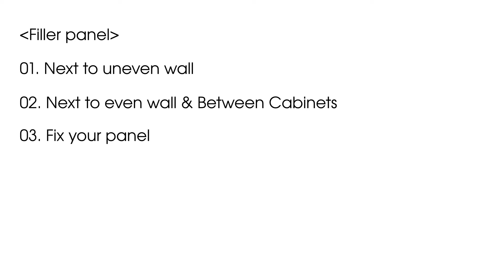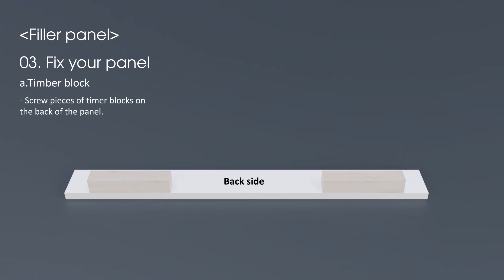[Assembly tips] Filler panel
[Assembly tips] This video is to inform how to install a filler panel between wall&cabinet / between cabinets.